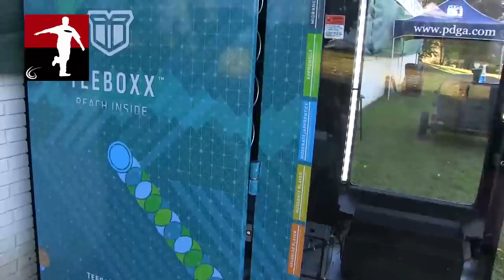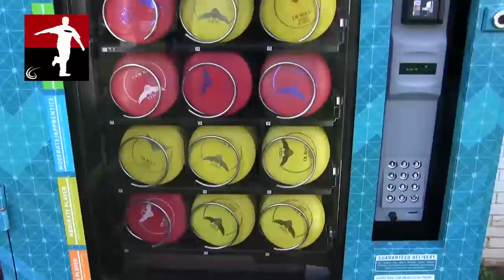The Disc Golf Guy - Vlog #182 - In Depth Look at the TeeBoxx Disc Golf Vending Machine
Every disc golfer has said, "It sure would be cool to just buy a disc from a vending machine". Well, Aaron Martin and his enthusiastic partners made that thought a reality with the TeeBoxx vending machine.

This secure yet sophisticated machine will be showing up in parks and at disc golf courses all over the country.  Nearly 200 discs can be loaded in and if you're not packing Benjamins along that's no problem because it will take your credit or debit card.

If you are interested in learning more about the TeeBoxx and various leasing options please get in touch with them and tell them The Disc Golf Guy sent ya!